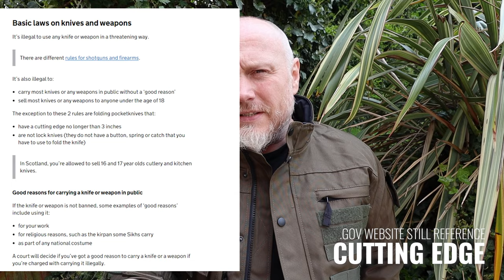UK Knife Law Update 2023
I asked Chat GPT to confirm the exact details -
"Certainly, I can provide you with some information on the Charles Brooker vs the Director of Public Prosecutions case.
Charles Brooker was convicted of carrying a lock knife in public, which is a criminal offense in the UK. However, Brooker argued that the knife he was carrying was not illegal because the blade was under three inches in length, which was the legal limit for a non-locking folding knife at the time.
The case was taken to the Court of Appeal, where it was decided that the "cutting edge" of the blade should be used to measure its length, rather than the "ricasso" (the unsharpened part of the blade between the handle and the cutting edge). This meant that the blade on Brooker's knife was actually just over three inches in length, making it illegal to carry in public.
As a result of this decision, the law was amended in to include the ricasso in the definition of the blade length. This means that any knife with a blade over three inches, including the ricasso, is now considered a prohibited weapon in the UK and cannot be carried in public without a valid reason.
The case has been controversial, with some arguing that it is unfair to measure the blade length in this way, while others argue that it is necessary to prevent people from carrying dangerous weapons in public."

I'm often asked by some viewers about one off contributions to say thank you for my content which has helped them, and to help fund my channel.

Also, you should definitely check out the EDC Cooperative

Filming equipment:
I current film Canon 250D DSLR
I use the VANGUARD Alta Pro 2+ 263CP Carbon 3-section Tripod with MACC and 3-Way Pan-Head Anthracite
with a Neewer mobile rig to hold the phone
and Rode microphone